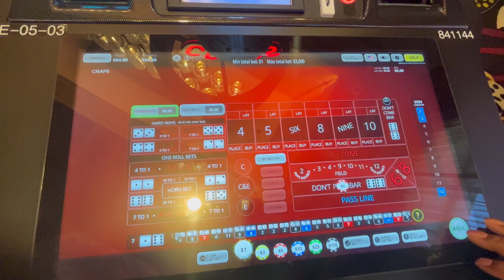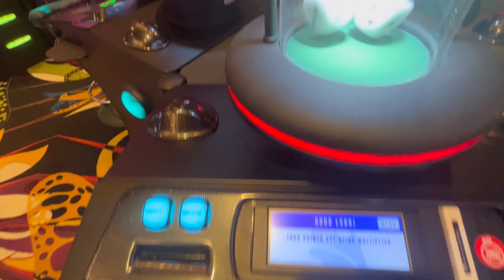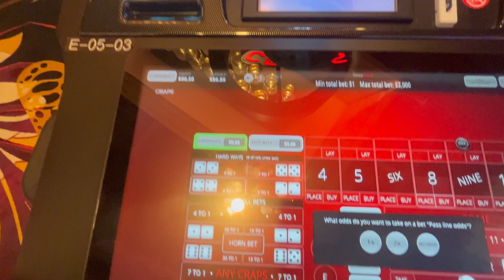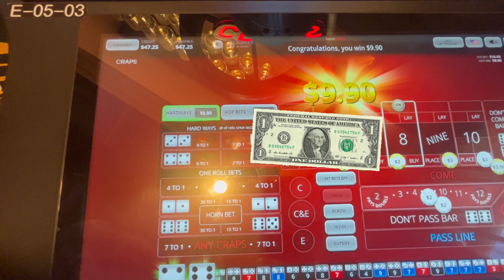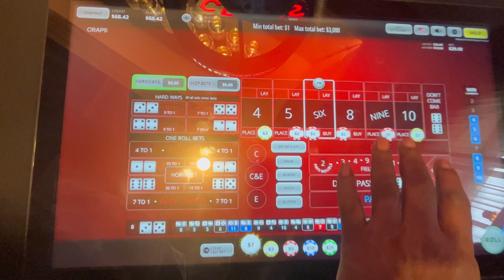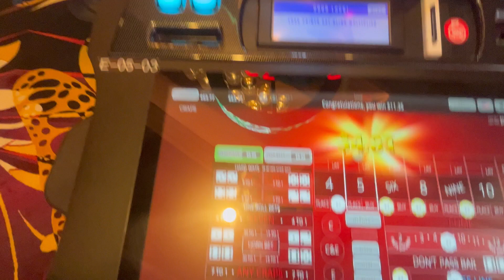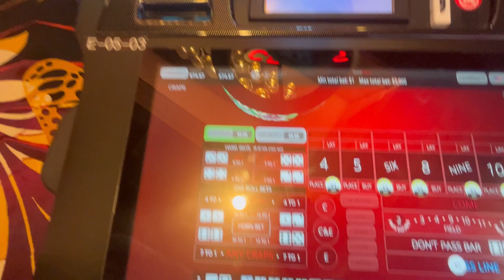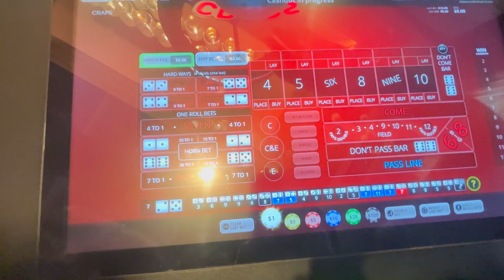VGee Bubble Craps Down $70 Can He Comeback?crapsstrategy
Welcome to another exciting episode of VGee Bubble Craps! In this video, we're down $70, but can we make a comeback? Join us as we navigate the thrilling world of bubble craps live, employing our tried and tested bubble craps strategy. If you're a fan of craps, craps strategy, casino craps, or craps casino, you're in the right place. We're all about the highs, the lows, and the incredible suspense that comes with every roll of the dice. Will we recover our losses? There's only one way to find out. Let's roll!
Song:  Harmony
by Ikson-music